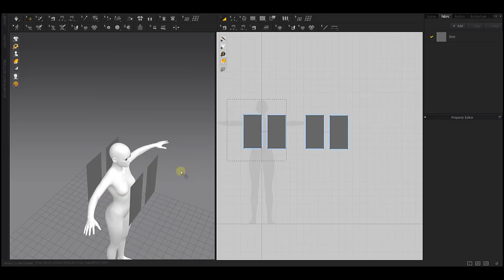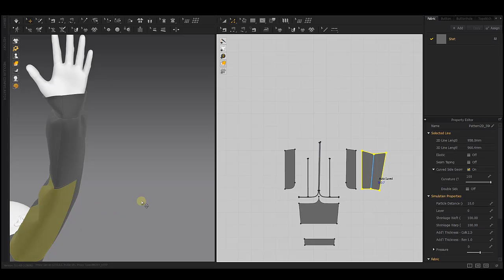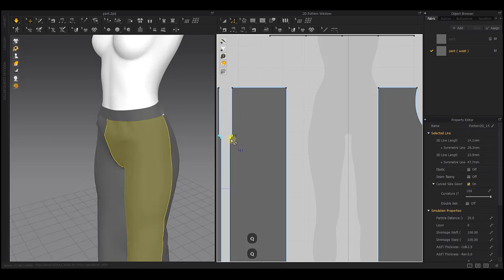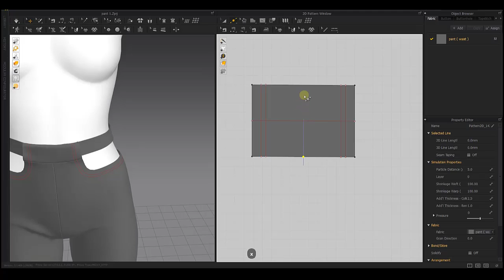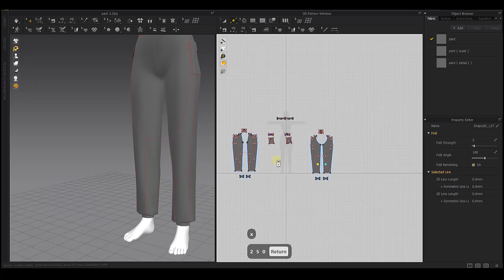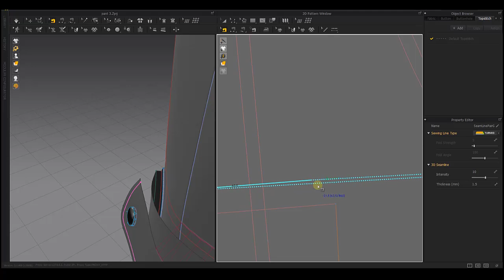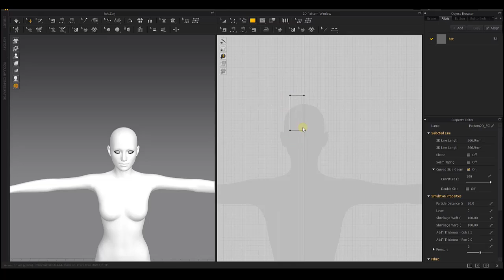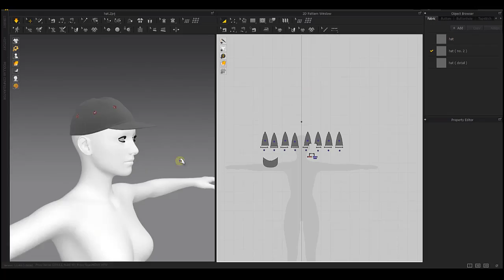Marvelous Designer | How to make the hip-hop No.4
Hi guys
In this video, we are going to learn how to make a hip-hop outfit for women in the Marvelous Designer using different tools in the software.

In this video, we're going to learn how to make a hip-hop outfit in Marvelous Designer. We'll be using the 2x-speed and Timelapse features to make the process easier and faster!

If you're looking to learn how to create beautiful designs in Marvelous Designer, then this is the video for you! In this tutorial, we'll be using the 2x_speed and Timelapse features to make the process easier and faster. So whether you're a beginner or an experienced user, this video is a great way to learn how to make a hip-hop outfit in Marvelous Designer!

If you're a fan of Marvelous Designer, then this video is for you! In this tutorial, we'll show you how to make a hip-hop outfit using Marvelous Designer and customize it to your own specifications.
This outfit includes :
1_ Long-sleeved crop top
2_ Pants
3_ Baseball hat

Chapters:

0:00 | Intro (Marmoset Toolbag animation)
0:37 | Long-sleeved crop top (Basic patterns)
6:40 | Long-sleeved crop top (Sleeves)
9:20 | Long-sleeved crop top (Wrists)
11:30 | Long-sleeved crop top (Collar)
16:10 | Long-sleeved crop top (Sleeve's details)
29:20 | Long-sleeved crop top (Front details No.1)
38:35 | Long-sleeved crop top (Back details)
43:45 | Long-sleeved crop top (Front details No.2)
51:15 | Pants (Basic patterns)
1:02:25 | Pants (Ankles)
1:03:50 | Pants (Front details No.1)
1:29:00 | Pants (Side pockets No.1)
1:40:50 | Pants (Front details No.2)
1:51:05 | Pants (Side pockets No.2)
2:15:05 | Pants (Front details No.3)
2:18:55 | Pants (Back details)
2:22:40 | Pants (Side details)
2:38:30 | Baseball hat (Basic patterns)
2:47:25 | Baseball hat (Back details)
2:55:30 | Baseball hat (Front details)
3:00:50 | Baseball hat (Metal parts)
3:04:55 | Outro (Marmoset Toolbag animation)
I hope you enjoy this tutorial.

Parad_o_o_x#7368